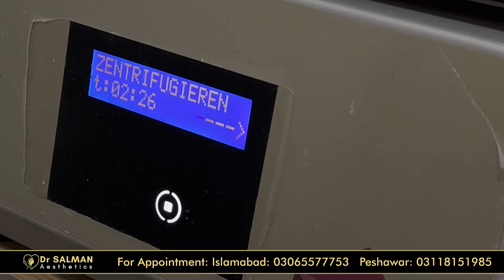Unlock Your Body's Healing Power: PRP Explained by Board-Certified Surgeon Dr. MSK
Hey everyone, Dr. MSK here, your board-certified plastic and cosmetic surgeon! Today, we're diving into the world of PRP, or Platelet-Rich Plasma. It's been a hot topic, but is it right for you?

In this video, we'll crack the code on PRP:

Unveiling the Process: We'll break down the steps of PRP treatment, from that simple blood draw to the magic happening behind the scenes.
Benefits Unveiled: From hair rejuvenation to faster healing, we'll explore the exciting potential of PRP.
Unlocking the Uses: Want to know if PRP can address your concerns? We'll discuss the various ways PRP is being used in aesthetics and beyond.
Consultation is Key! Not everyone's a candidate for PRP. We'll emphasize the importance of a thorough consultation to determine if it's the right path for you.

P.S.  Have questions about PRP? Leave them in the comments below, and I might answer them in a future video!